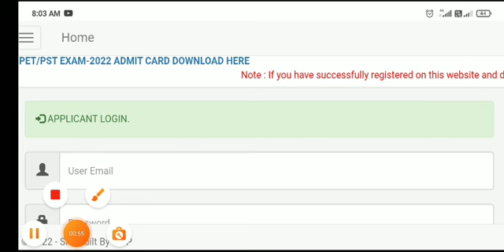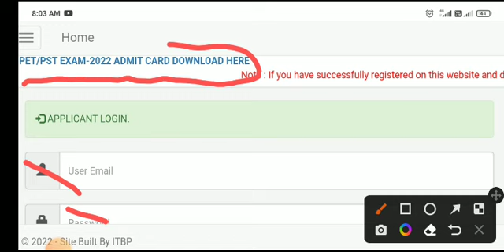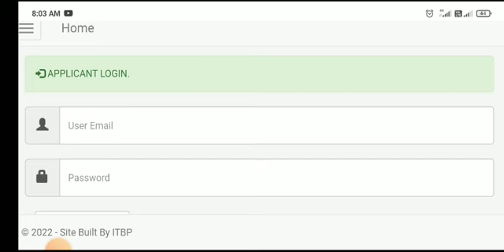ITBP Tradesman Physical Date आ गई/ Admit Card Download कब होगा /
ITBP Tradesman Physical Date आ गई/ Admit Card Download कब होगा /Document Details

ITBP Tradesman Admit Card 2023 Download || ITBP Tradesman Roll No कैसे Check करे || itbp physical
ITBP Tradesman PET/PST Admit Card 2023 !! ITBP Physical Admit Card !! ITBP Physical Date 2023
ITBP Tradesman Physical Admit Card 2023 || itbp admit card download 2023 || itbp physical date ITBP Tradesman 2022-23 Application Status Form ACCEPTED/REJECTED || ITBP Tradesman Admit Card 2022